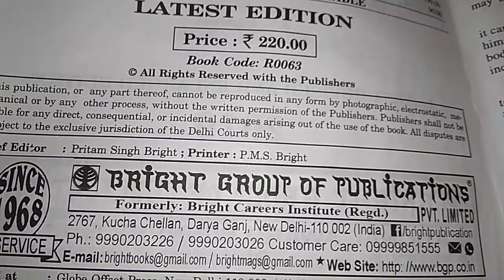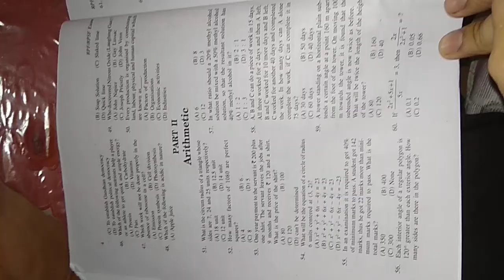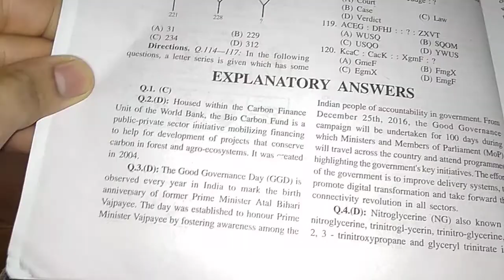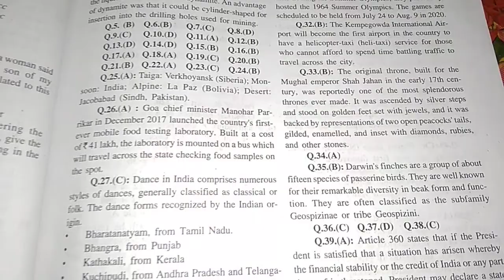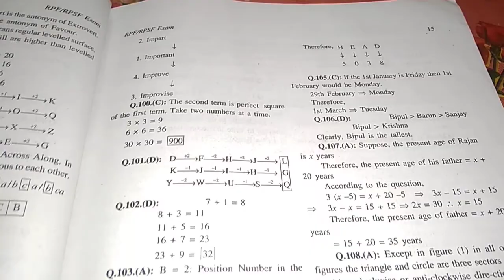RPF/RPSF new 2018 sample paper with Explanation answers key(3 All subjects).